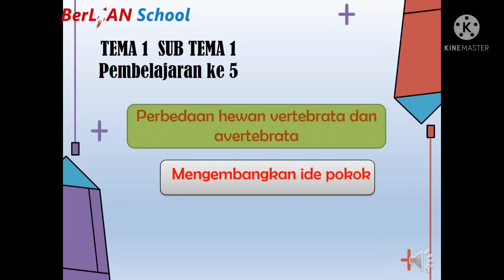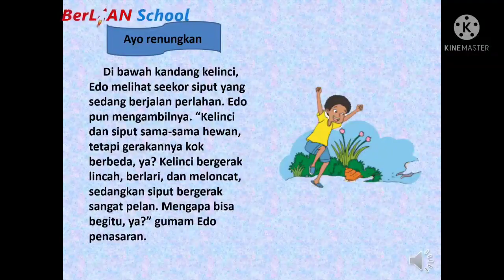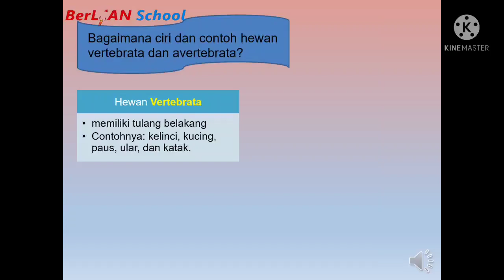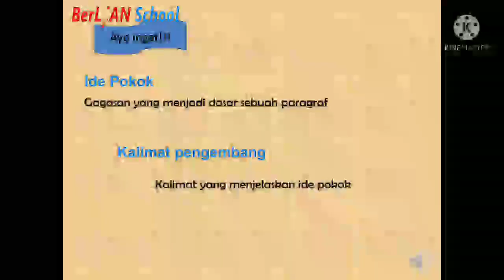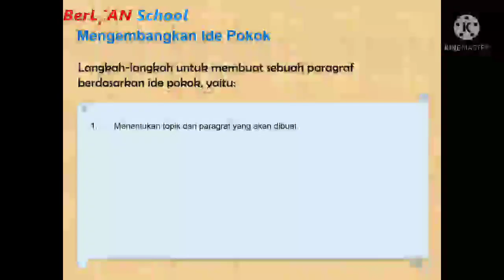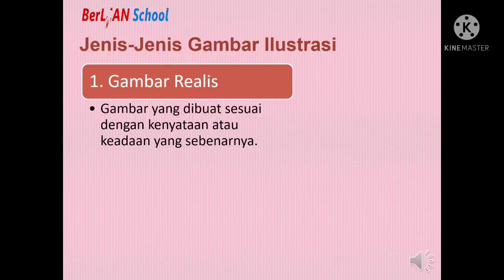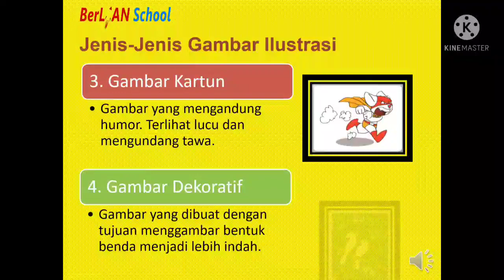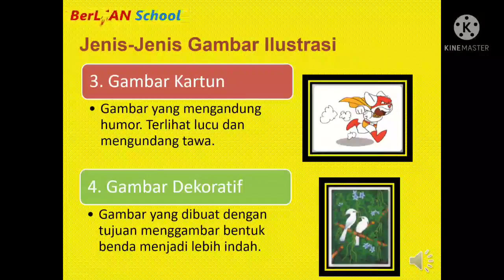Hewan Vertebrata & Avertebrata, Ide Pokok dan Gambar Ilustrasi - Tematik Kelas 5 SD - BerLIAN School